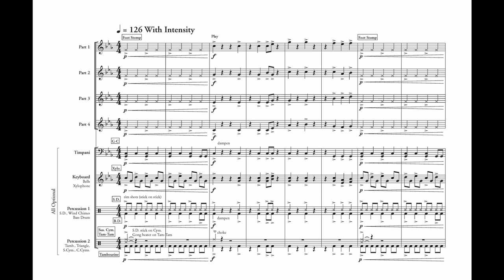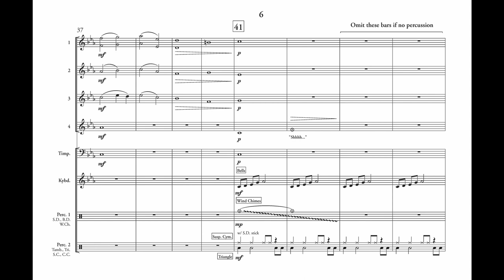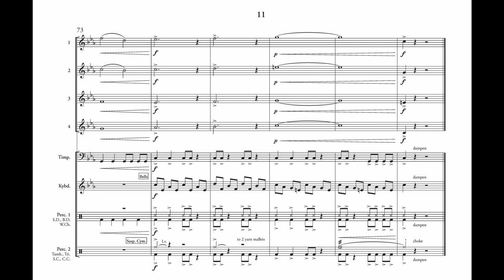Dark Matter (4-Part Flex Band Gr. 1.5) - Nathan Daughtrey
"Dark Matter" is all around us. Thought to be the gravitational "glue" that binds galaxies together, no one knows what dark matter actually is. It is this astronomical mystery that sets the stage for this rousing work for young bands.

The MaxFlex Series for adaptable wind band offers maximum flexibility with pieces across all grade levels, featuring 4 parts plus optional percussion. Each part is transposed and playable by any wind or keyboard percussion instrument in the ensemble. Recommended part assignments are included, but directors may “mix and match” as they see fit.